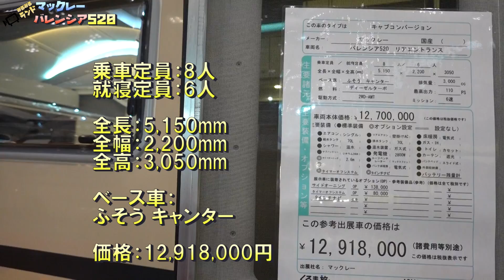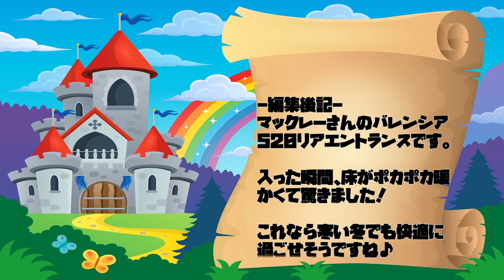【床暖が入ったキャブコン】マックレーのバレンシア520リアエントランス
マックレーさんのバレンシア520 リアエントランスです。

なんと、床暖が入ったキャブコンです。

室内に入った瞬間、足元が暖かくてビックリしました。

これなら寒い冬でも快適に過ごせそうです。

そして、以前からYouTubeで観ていたマックレー小川さんにお会いすることができて嬉しかったです。

サイズ：5150×2200×3050mm
ベース車：ふそう キャンター
価格：12,918,000円

詳しくはマックレーさんのページでご覧ください。

ジャパンキャンピングカーショー2019で撮影しました。

- 運営者情報 -
株式会社パブロック